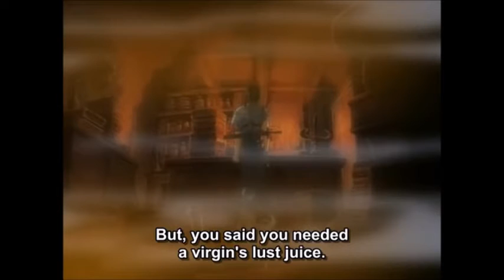Revised Dark Collection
Pasted some missing clips in between.

1. Two scenes of Blue Lady
2. Veiled women from Fencer Of Minerva
3. Some hoodie from D-vine.